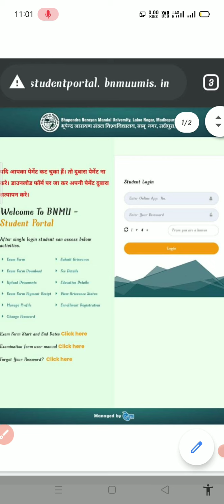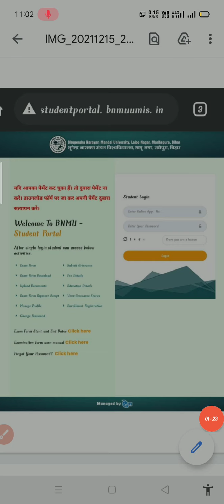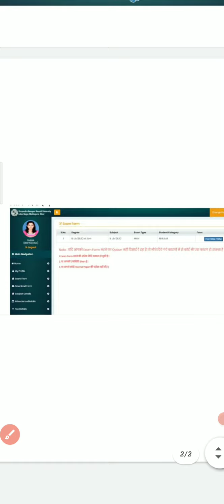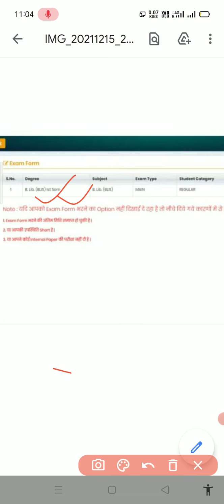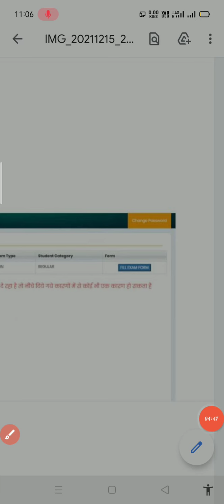bnmu part 2 exam form apply online 2021 | bnmu part 2 exam form fill up 2019-22 kaise kare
Bnmu Part 2 Exam Form Online Kaise Bhare | Bnmu Part 2 Exam Form Fill Up 2019-22 | Part 2 Exam Form

Bnmu part 2 exam form 2021 | bnmu part-2 परीक्षा फॉर्म ऐसे भरें Step by Step | bnmu |

bnmu part 2 exam form online apply kaise kare | bnmu part 2 exam form kis tarah se bhare